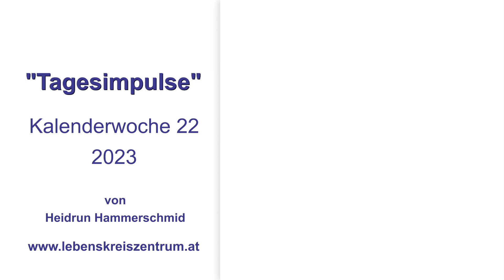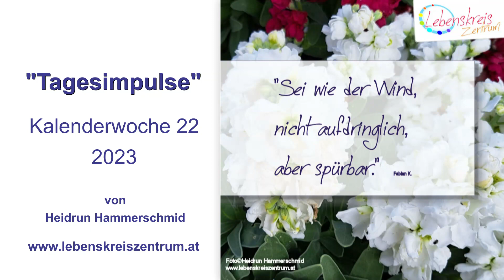Tagesimpulse 2023 Kalenderwoche 22 von Heidrun Hammerschmid Lebenskreiszentrum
Willkommen zu meiner Sammlung von inspirierenden Zitaten, die tiefgründige Einblicke in das menschliche Denken und Fühlen bieten.
In diesen Worten namhafter Persönlichkeiten wird die Komplexität des Lebens, die Macht der Liebe und die Bedeutung der Selbstreflexion beleuchtet.

    "Das Gehirn ist ein Organ, mit dem wir denken, dass wir denken." - Ambrose Bierce
    "Die Vernunft kann nur reden. Es ist die Liebe, die singt." - Joseph De Maistre
    "Leben kann jederzeit etwas Besonderes sein." - Martin Gerhard Reisenberg
    "Ehe Du das Licht sehen kannst, darfst Du Dich erst einmal mit der Dunkelheit auseinandersetzen." - Dan Millman
    "Wenn ich loslasse, was ich bin, werde ich zu dem, was ich sein könnte." - Lao Tzu
    "Wer nicht in die Welt zu passen scheint, der ist immer nahe daran, sich selbst zu finden." - Hermann Hesse
    "Vielleicht hat Gott einen größeren Plan für dich, als du ihn für dich selbst hast." - Heidrun Hammerschmid

Diese Zitate erfassen die Essenz des Lebens und regen zum Nachdenken über unsere Existenz an.
Sie erinnern uns daran, dass das Denken über das Denken hinausgeht und die Liebe eine kraftvolle Stimme in unserem Inneren hat.
Jeder Moment birgt das Potenzial für etwas Außergewöhnliches, und oft ist es die Dunkelheit, die uns zum Licht führt.
Indem wir loslassen, können wir uns in unbekannte Möglichkeiten verwandeln und unser wahres Selbst entdecken.

✨ Verpasse bitte keines meiner inspirierenden Videos mehr!

HerzLicht Heidrun